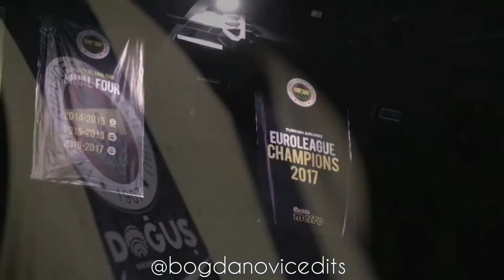Fenerbahçe Basketball - "Game of Survival" ᴴᴰ Final Four 2018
This is a wild game of survival. Belgrade, we are on our way.